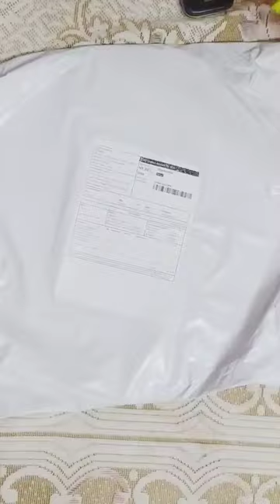shortvideo youtubeshort short subscribe explore artwork art song